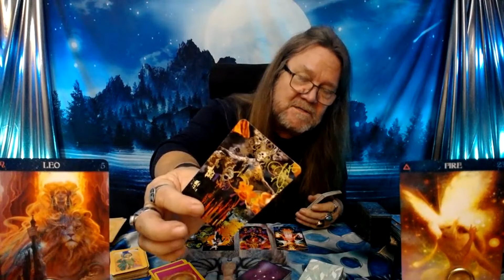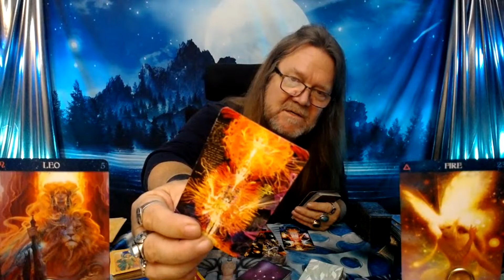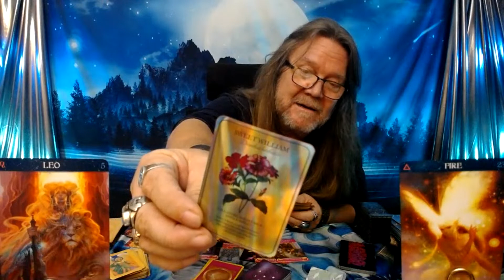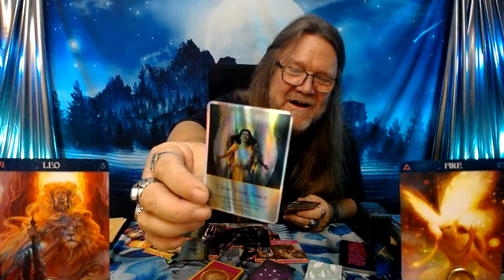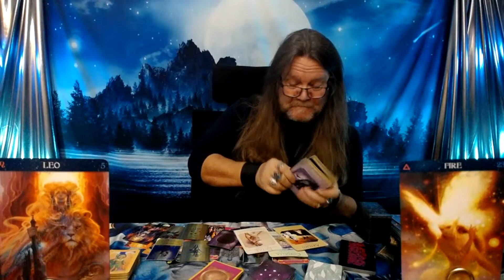"Leo Tarot" - What You Need To Hear Right Now! (Timeless)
Every Wednesday at 6:30pm EST we have "Wednesday Friends Day!" where we give away tarot decks and t-shirts, and we do live tarot readings! "A little look see at love!"
Every Saturday evening at 6:30pm EST we do another live broadcast "Oooooy Gooooy Saturdays!" where we give away MORE tarot decks and t-shirts! We also have a live Q&A session, which I try to answer to the best of my ability! :)

800 Belle Terre Pkwy.
# 200 -112
Palm Coast, Florida 32164